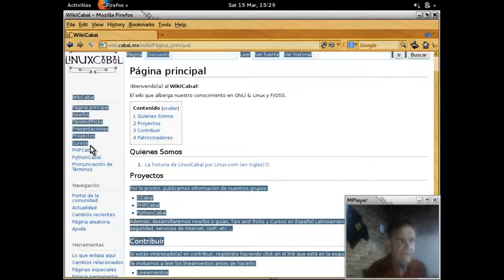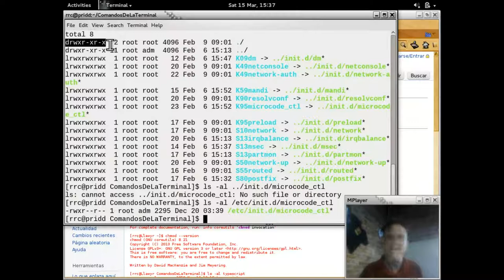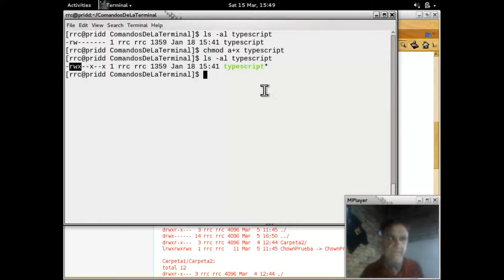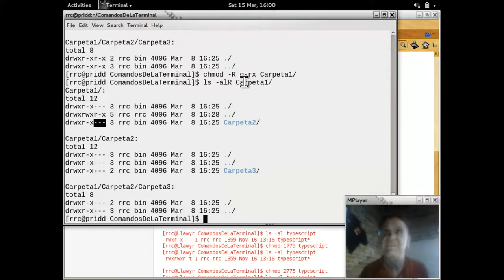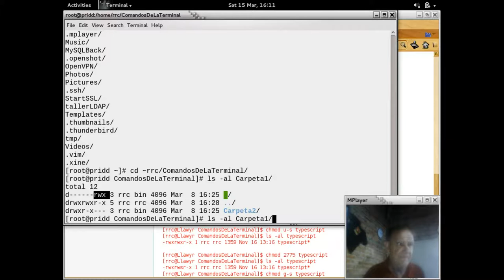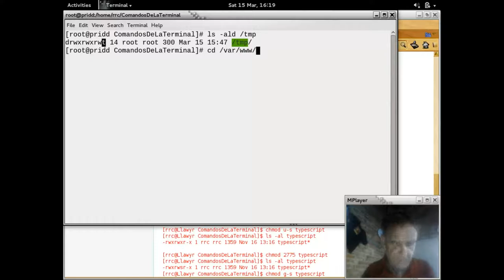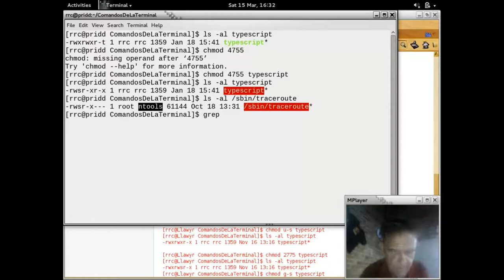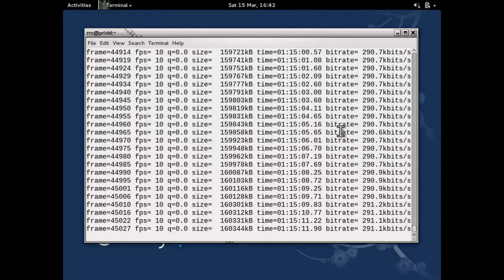Comandos de la terminal 13 - 20140315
Comandos de la terminal GNU y UNIX impartido por Richard Couture en las instalaciones de LinuxCabal el 15 de March, 2014 - Puedes descargar los ejemplos de